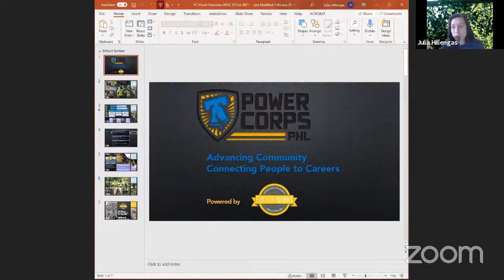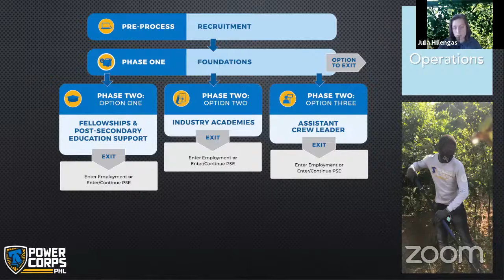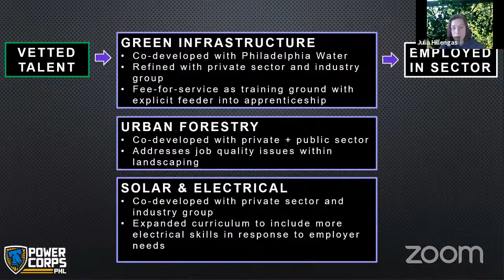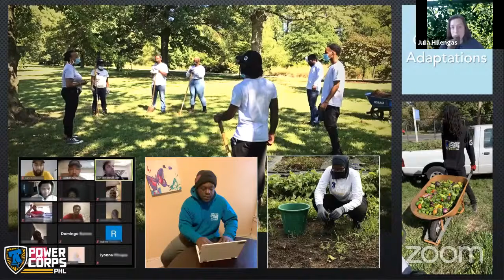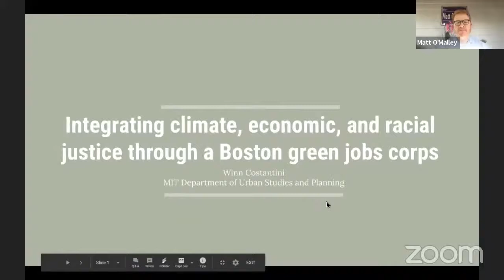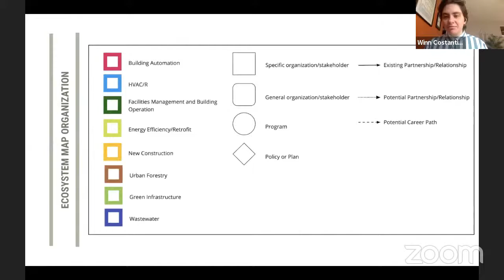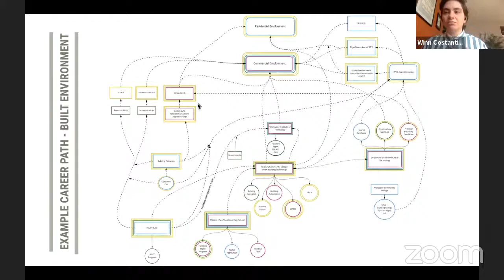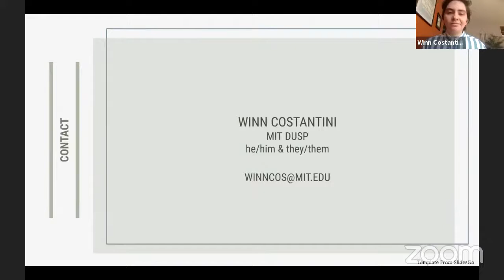Committee on Environment Sustainability & Parks WORKING SESSION on March 9 2021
Docket #0297 - Regarding a City-Level Conservation Corps for Boston